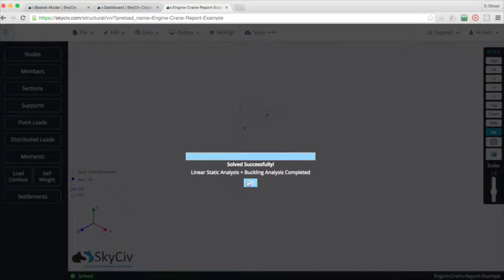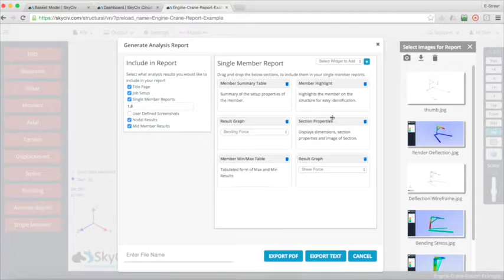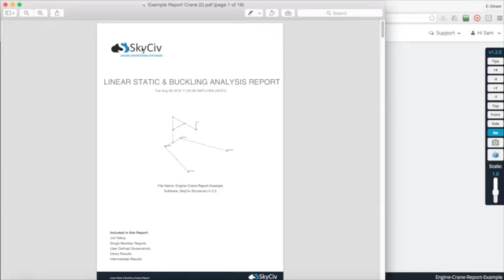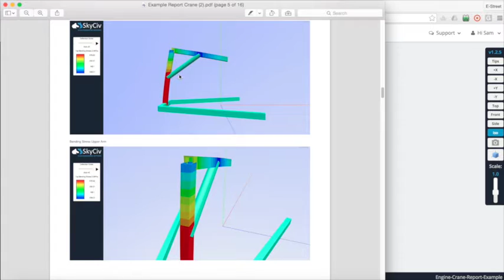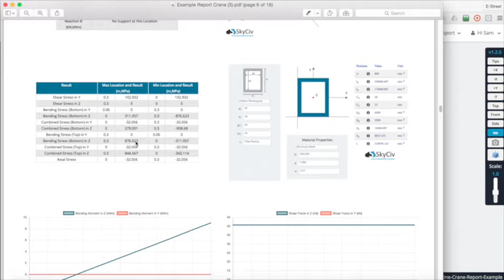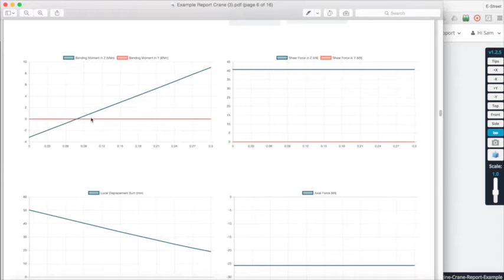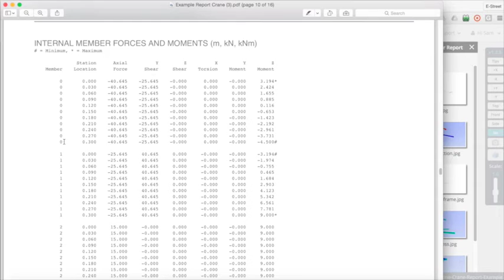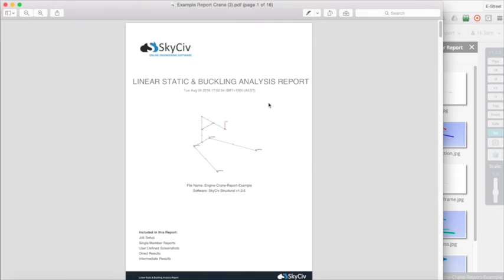SkyCiv Structural 3D - Custom Reporting Tutorial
A training video on how to export your custom made PDF reports using SkyCiv Structural 3D. Watch how easy it is to build your custom report that includes:
 - Title Page (with logo for enterprise accounts)
 - Job Setup and Thumbnail
 - User defined Screenshots
 - Single Member Analysis